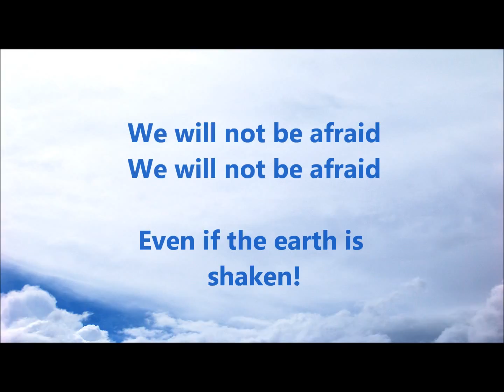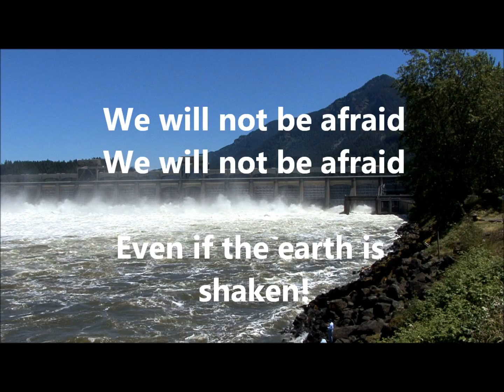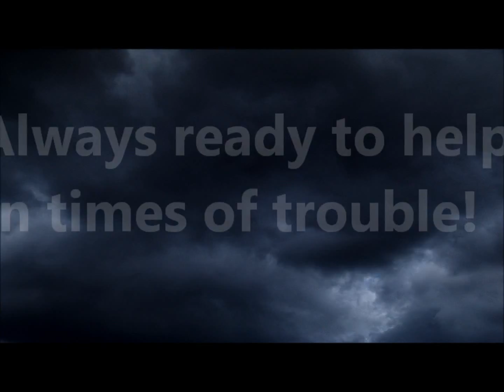God is Our Refuge, Psalm 46 Verse 1 and 2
I have friends who are missionaries in Japan and during the Japanese Earthquake 2011 with the tsunami and volcanic activity I received their prayer letter and despite all, they were going through they included a reference to this...

CCLI (Christian Copy Right Licence Number 6204819
Psalm 46: 1+2.
 'God is our refuge! God is our strength,
Always ready help in times of trouble!

We will not be afraid
Even if the earth is shaken!
If mountains fall in the sea!

What a wonderful hope we have as Christians!.